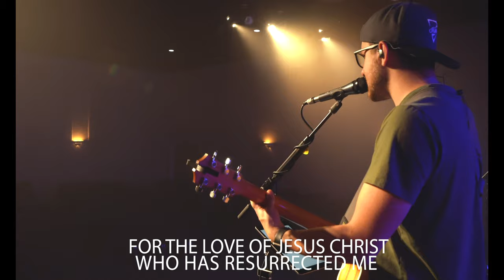Timberlake Online - Left to my Own Devices || 10:30am Service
Can't make it in person today? We're continuing our collection of messages online today, Left to My Own Devices.

CCLI: #1832135